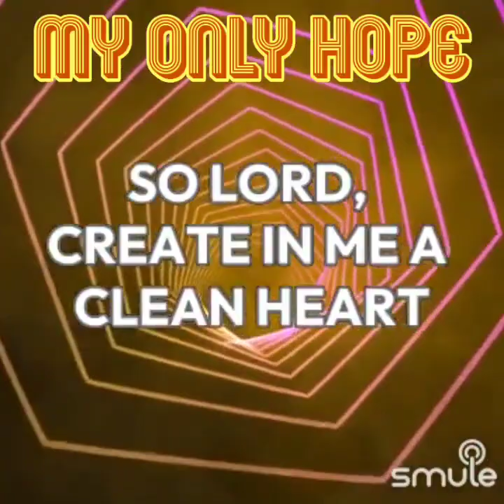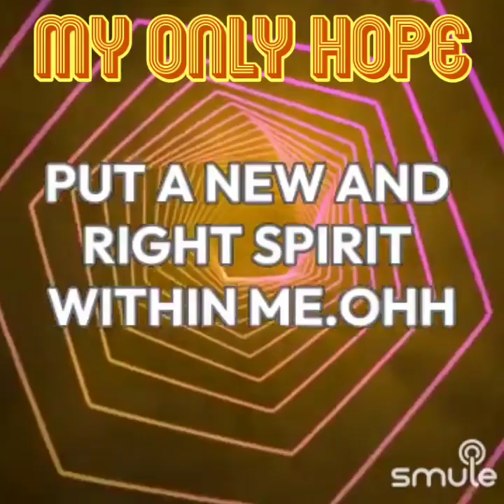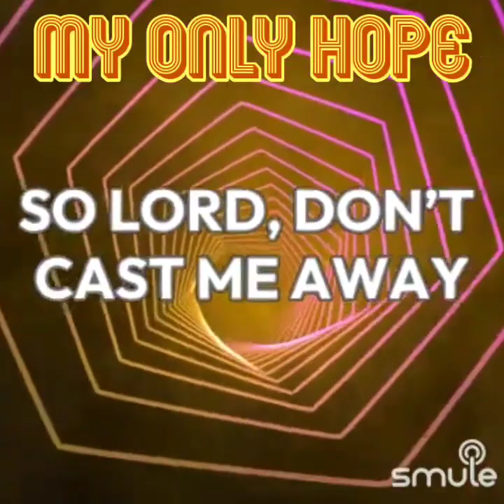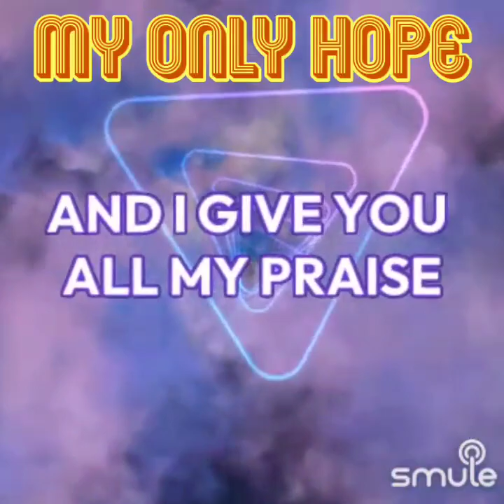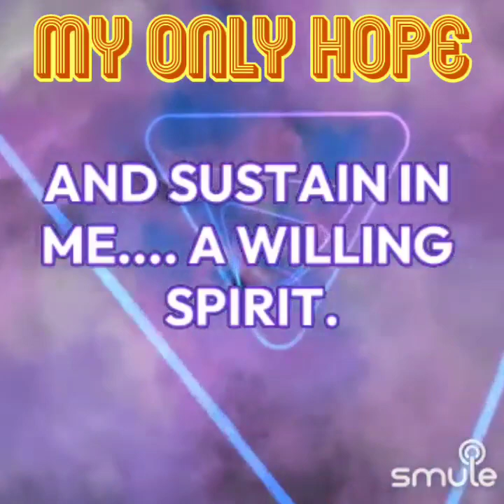My Only Hope [Song of Praise] by Zandy Brouwer and Norma Valdez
ℙ𝕤𝕒𝕝𝕞 𝟙𝟜𝟝:𝟛 𝔾𝕣𝕖𝕒𝕥 𝕚𝕤 𝕥𝕙𝕖 𝕃𝕆ℝ𝔻 𝕒𝕟𝕕 𝕞𝕠𝕤𝕥 𝕨𝕠𝕣𝕥𝕙𝕪 𝕠𝕗 𝕡𝕣𝕒𝕚𝕤𝕖; ℍ𝕚𝕤 𝕘𝕣𝕖𝕒𝕥𝕟𝕖𝕤𝕤 𝕟𝕠 𝕠𝕟𝕖 𝕔𝕒𝕟 𝕗𝕒𝕥𝕙𝕠𝕞.

𝘗𝘴𝘢𝘭𝘮𝘴 51:10 𝘊𝘳𝘦𝘢𝘵𝘦 𝘪𝘯 𝘮𝘦 𝘢 𝘤𝘭𝘦𝘢𝘯 𝘩𝘦𝘢𝘳𝘵, 𝘖 𝘎𝘰𝘥,
𝘢𝘯𝘥 𝘱𝘶𝘵 𝘢 𝘯𝘦𝘸 𝘢𝘯𝘥 𝘳𝘪𝘨𝘩𝘵 𝘴𝘱𝘪𝘳𝘪𝘵 𝘸𝘪𝘵𝘩𝘪𝘯 𝘮𝘦.
𝘗𝘴𝘢𝘭𝘮𝘴 51:11 𝘋𝘰 𝘯𝘰𝘵 𝘤𝘢𝘴𝘵 𝘮𝘦 𝘢𝘸𝘢𝘺 𝘧𝘳𝘰𝘮 𝘠𝘰𝘶𝘳 𝘱𝘳𝘦𝘴𝘦𝘯𝘤𝘦,
𝘗𝘴𝘢𝘭𝘮𝘴 51:12 𝘙𝘦𝘴𝘵𝘰𝘳𝘦 𝘵𝘰 𝘮𝘦 𝘵𝘩𝘦 𝘫𝘰𝘺 𝘰𝘧 𝘠𝘰𝘶𝘳 𝘴𝘢𝘭𝘷𝘢𝘵𝘪𝘰𝘯,
𝘢𝘯𝘥 𝘴𝘶𝘴𝘵𝘢𝘪𝘯 𝘪𝘯 𝘮𝘦 𝘢 𝘸𝘪𝘭𝘭𝘪𝘯𝘨 𝘴𝘱𝘪𝘳𝘪𝘵.

"MY ONLY HOPE"
Music and Lyrics by Zandy Brouwer
Arranged by Israel Allen Pascua
Sung by Zandy Brouwer and Norma Valdez

I
Lord, You are worthy to be praised
Because of Your grace
Because of Your love
I have an awesome God.

Pre-Chorus:
So Lord, create in me a clean heart
Put a new and right Spirit within me.

Chorus:
Jesus, my Jesus
All glory to Your Name
And I give You all my praise
And I worship You
I surrender all to You
My God and my only hope.

II
Lord, You deserve to be adored
Each day I desire You more
It’s You I live for
All I need is You, my Lord

Pre-Chorus:
So Lord, don’t cast me away from Your presence

Coda:
Restore to me the joy of your salvation